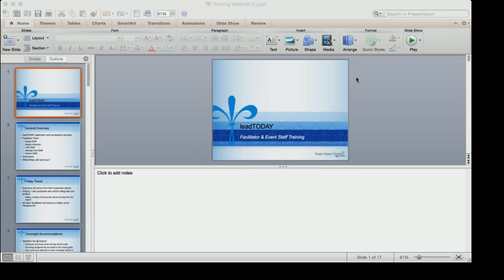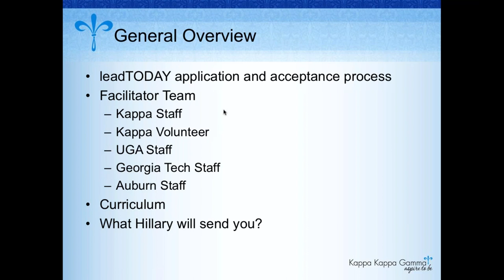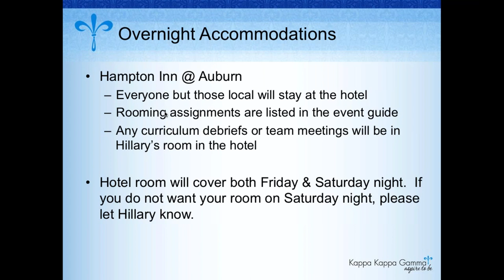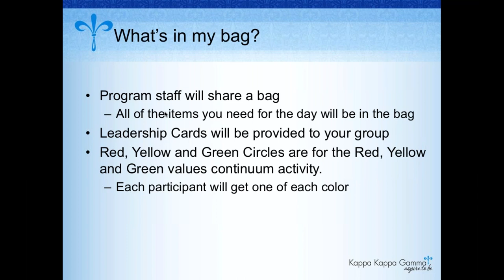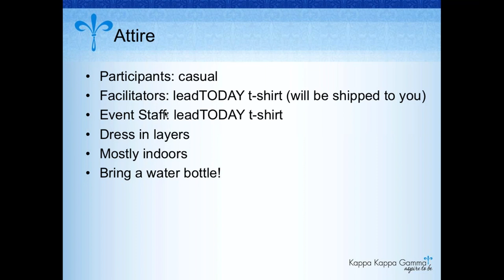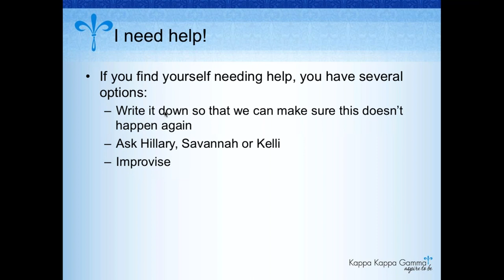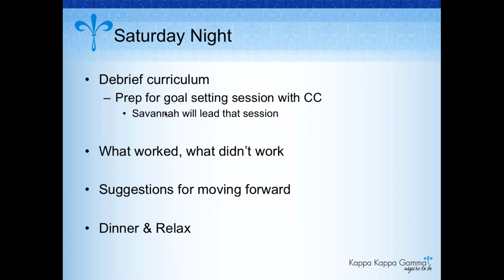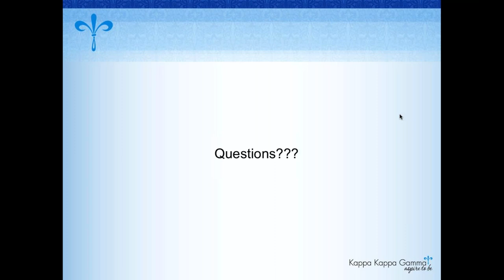leadTODAY Facilitator Training Webinar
Auburn 2017